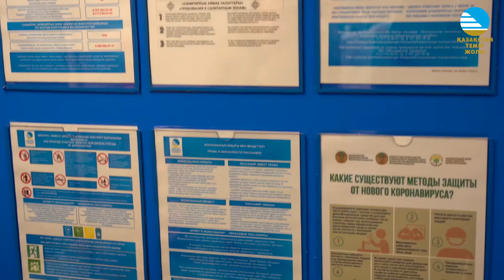Пригородный поезд из Конаева в Алматы будет отправляться ежедневно в 6 утра